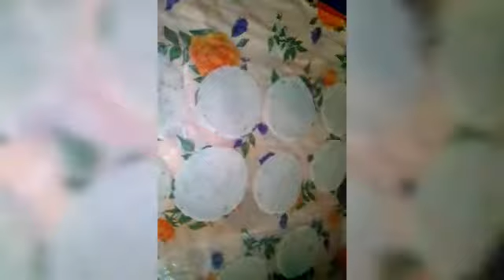Soppya padhatine kelele kurkurit poha batata papad